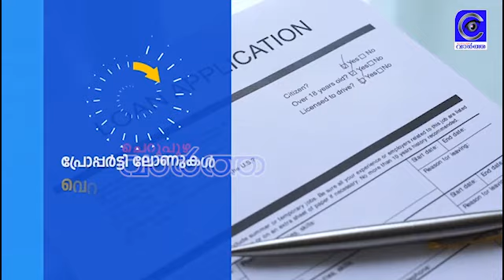മാതൃകയായി ചെറുപുഴയിലെ വ്യാപാരി വ്യവസായി ഏകോപന സമിതി പ്രവർത്തകർ